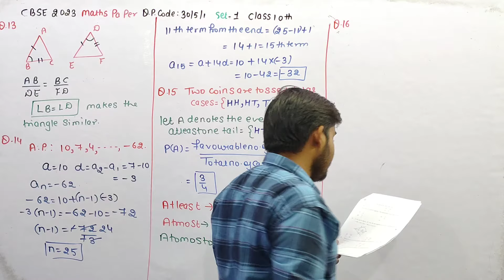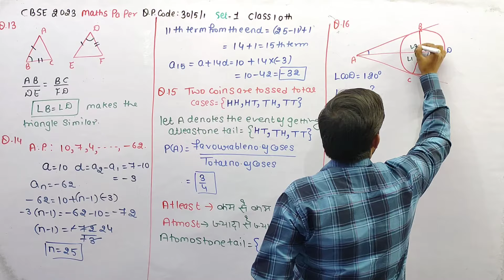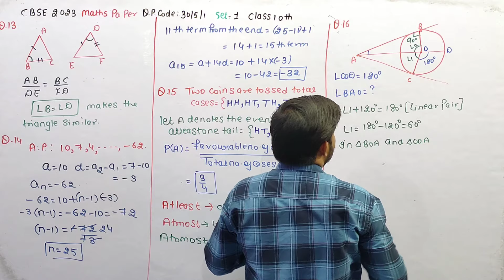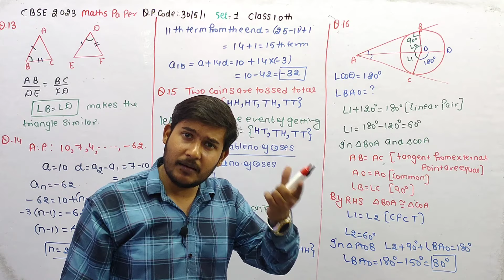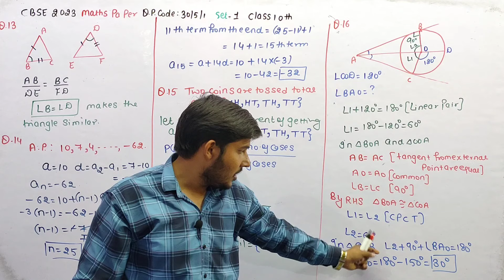In the given figure , AC and AB are tangents to a circle centered at O if ∠COD=120° ,then ∠BAO is eq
In the given figure , AC and AB are tangents to a circle centered at O if ∠COD=120° ,then ∠BAO is equal to